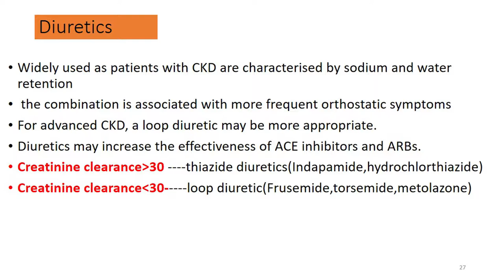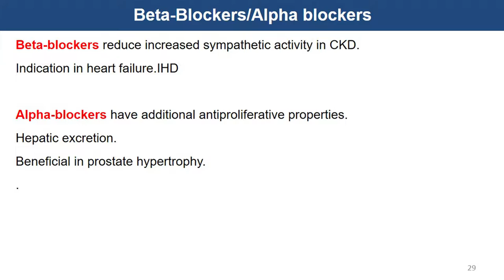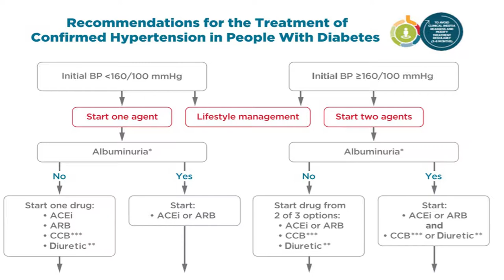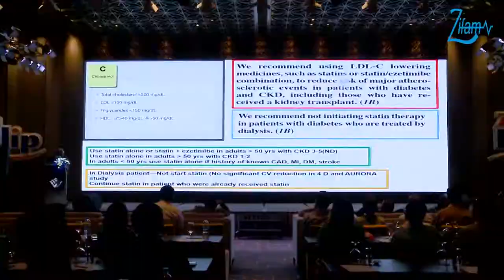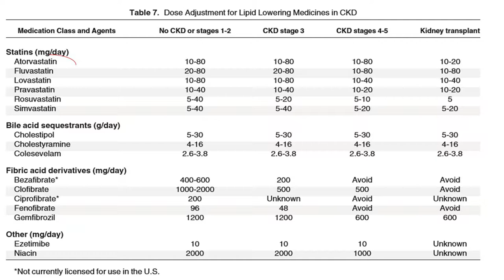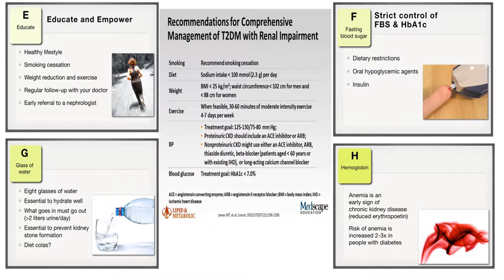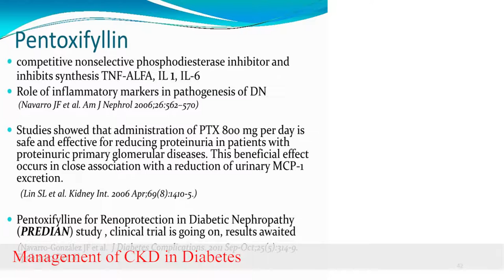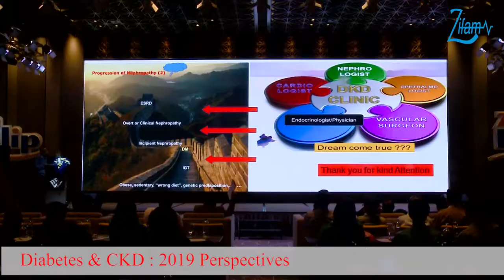Management of CKD in Diabetes (Episode_4)